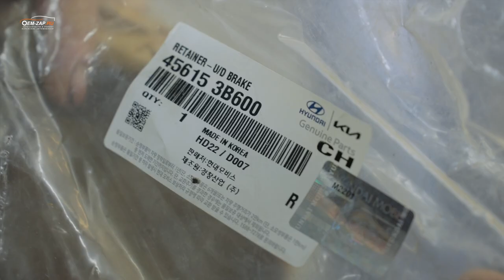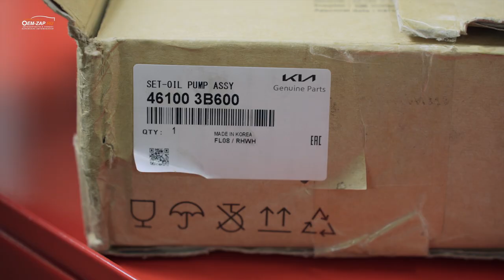Ремонт акпп A6MF1 после ДТП.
В этом видео наш механик Михаил восстанавливает работоспособность акпп A6MF1 после кривого ремонта.

Находимся по адресам:

👇👇👇👇👇👇👇👇👇ЖМИ КНОПКУ "ЕЩЁ"👇👇👇👇👇👇👇👇👇

Север
🕘🔛🕗 График работы: с 9 до 20 без выходных.